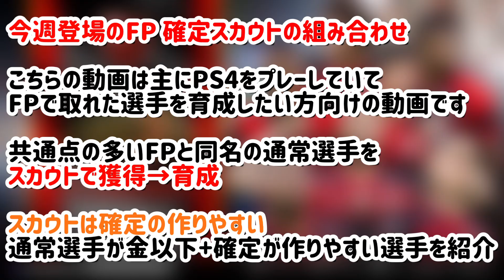【育成に便利】今週登場FP 試合後に落ちるスカウトで確定を作って育成しよう！【11/12〜11/18】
FP選手レベマへの近道？スカウトを使って育成しよう！！

★この動画の趣旨★
今週登場したFP選手と同名ノーマル選手をスカウトで獲り→育成する❗️
育成には共通点が多いほど効果はバツグンです😁

※フォロバ希望の方は動画ツイートを拡散していだけるとフォロバ必ずします！